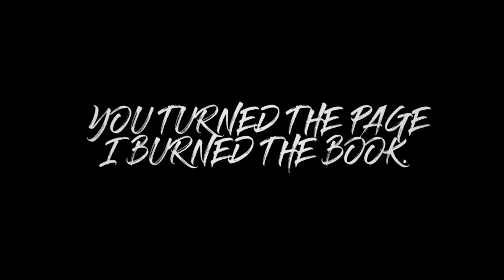Bhai Lai Reply || Pakku Panda || Official M/V 2020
Bhai Lai Reply  |  Pakku Panda  |  Official M/V

Rapper: Pakku Panda
Lyrics/Composition: Pakku Panda
Prod.: Victor
Recorded At : Audio Work Station
Film/Edit: Xander
Thanks To - Suzesh Shrestha

For The Enquires,